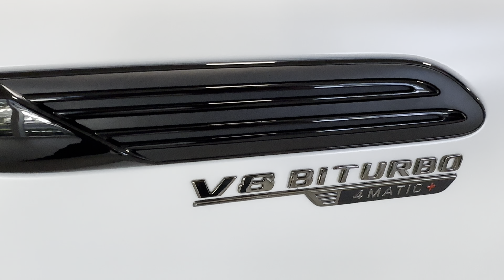NEW SL63 AMG(Manufaktur Moonlight White Magno)